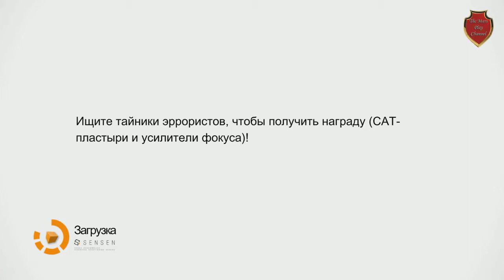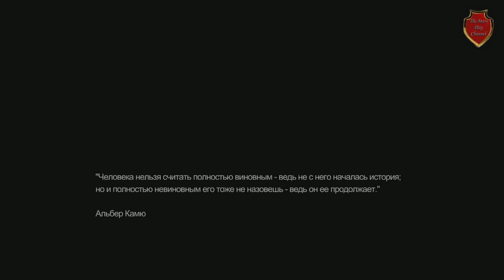Remember Me Плеер Воспоминаний #2